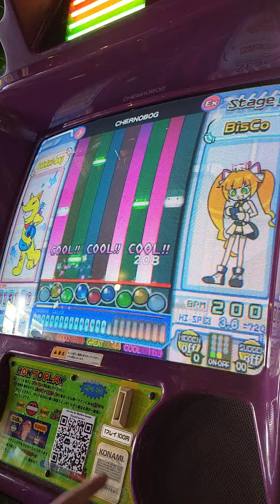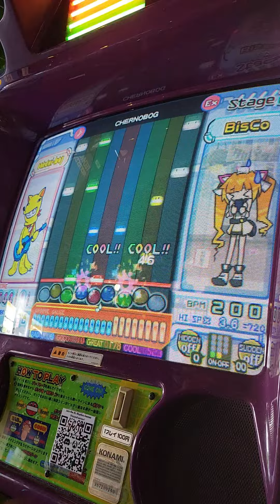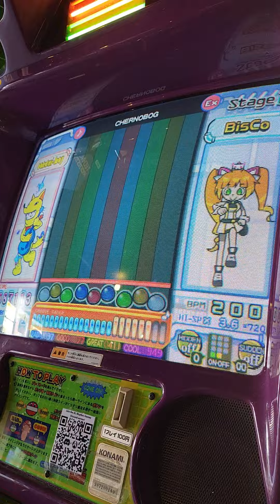{pop'n} CHERNOBOG EX49 CLEAR A